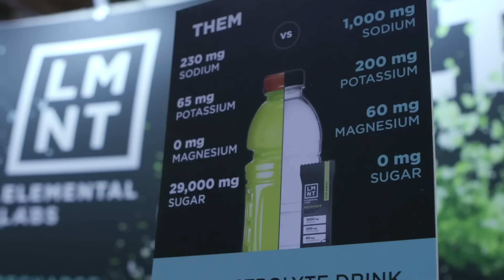What They *Actually* Eat In A Day